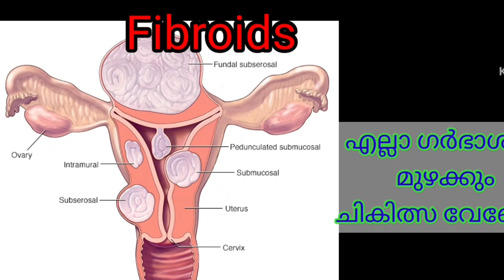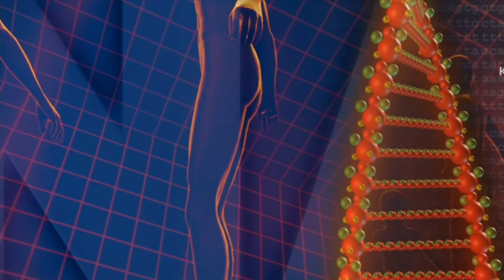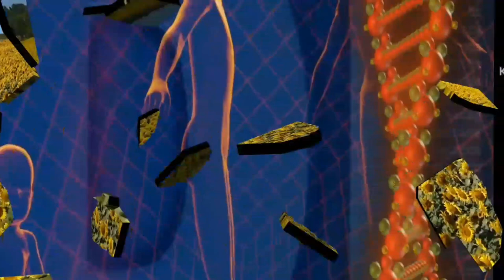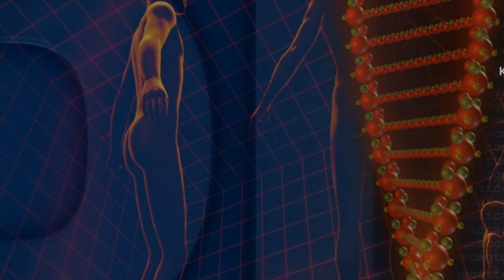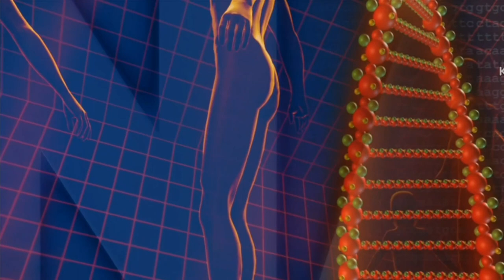ഗർഭാശയ മുഴകൾ ചികിത്സ വേണോ? Surgery മാത്രമാണോ പരിഹാരം?